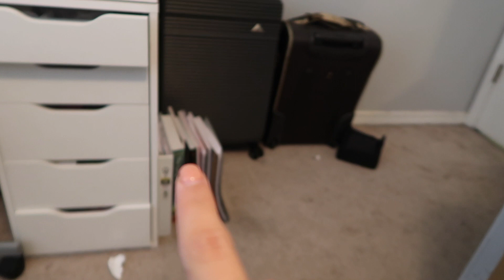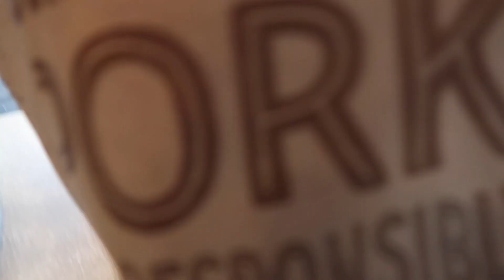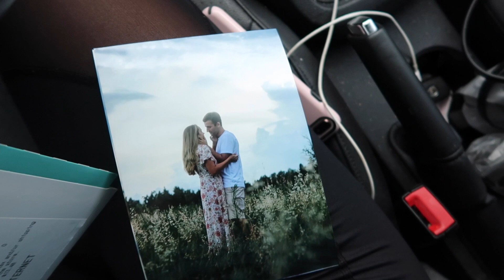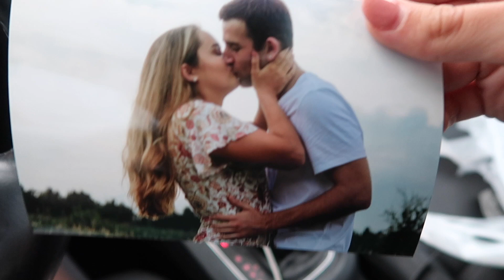Random day in the life!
Another video coming at you for a random day in the life! This was a Friday I had off of work and decided to build some furniture, go to chipotle, and drive around a bit!